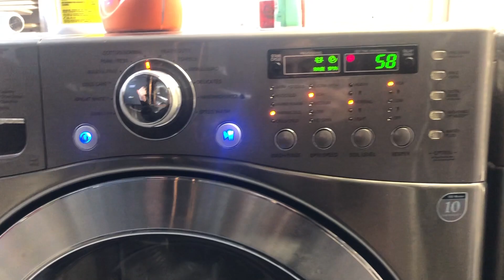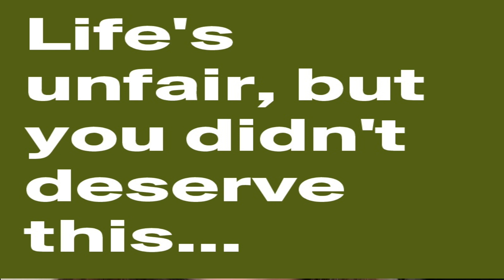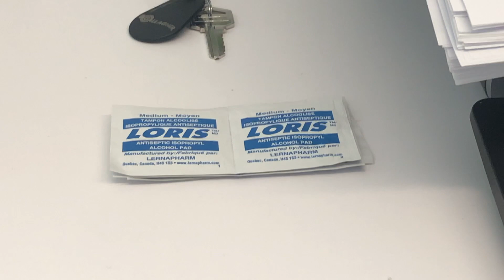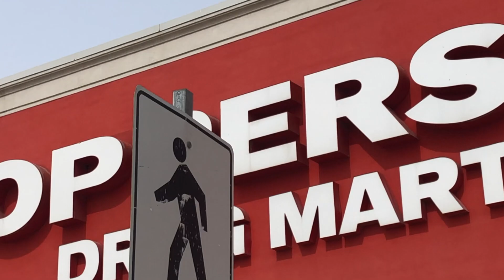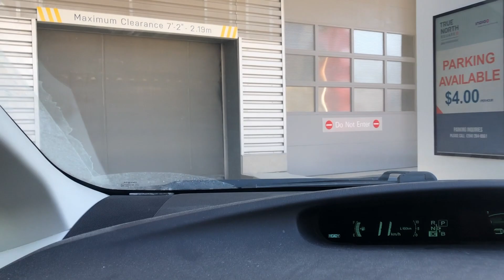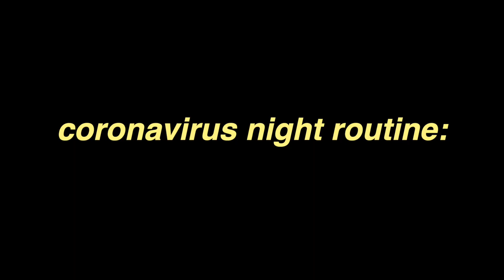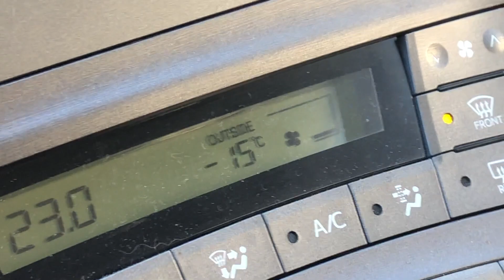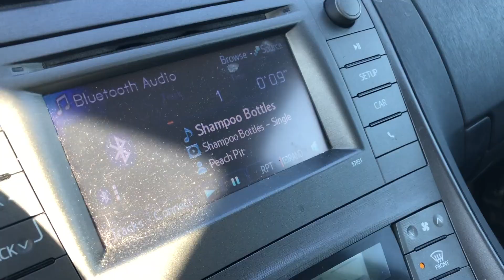Life During a Pandemic - First Day of Spring, Social Distancing & More | VLOG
What is even going on at this point.